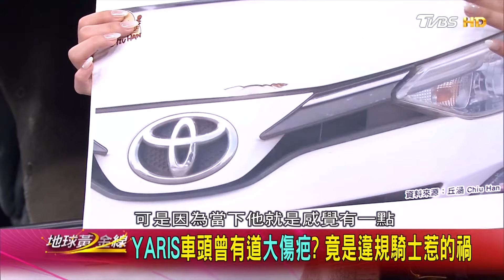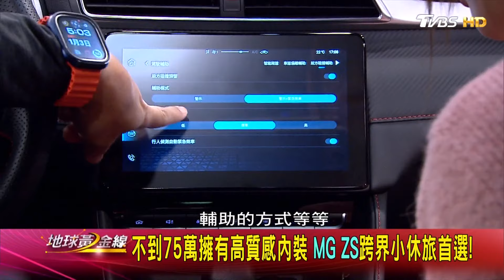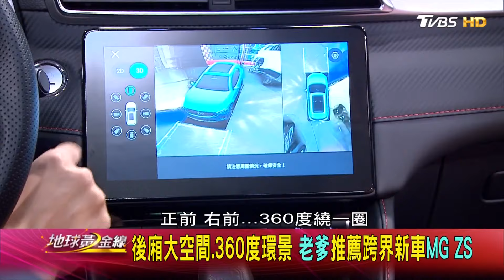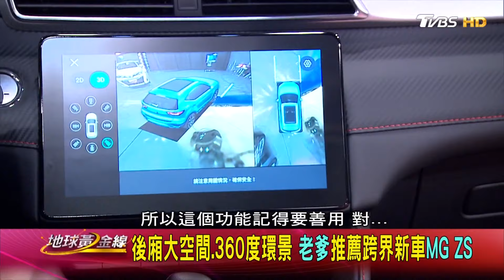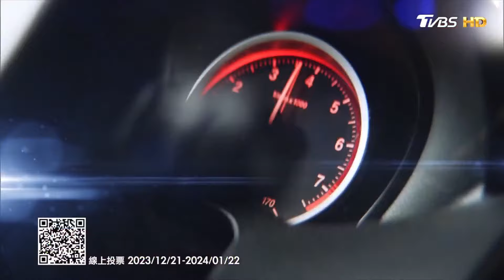YARIS車頭曾有道大傷疤? 竟是違規騎士惹的禍 地球黃金線 20240115 (1/4)